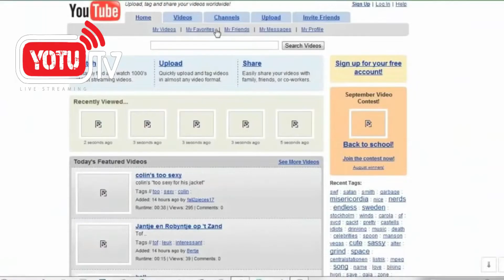Mike Tyson golpea a un pasajero dentro del avion en un vuelo a California.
El famoso boxeador Mike Tyson una vez que fue insultado por un pasajero cuando aterrizo el avion comenzo a golpearlo dejandole sangrando y con grandes hematomas. el musico urbano dominicano Rochi RD fue arrestado por tener relaciones sexuales con menor de edad. Lancha impacta ballena y sus tripulantes salen volando. Ademas mostramos quienes crearon la plataforma de You tube.